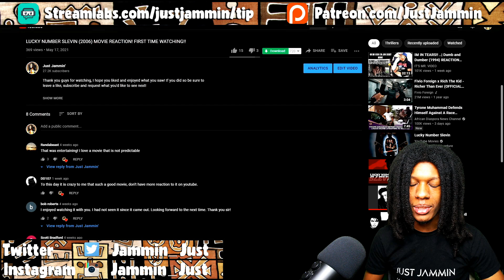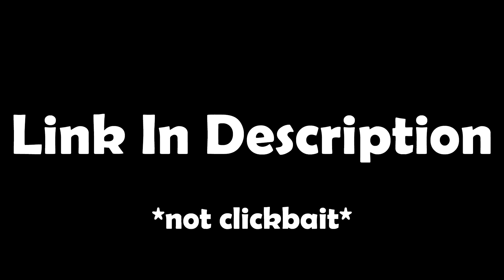UPTOWN SATURDAY NIGHT (1974) MOVIE REACTION! FIRST TIME WATCHING!!